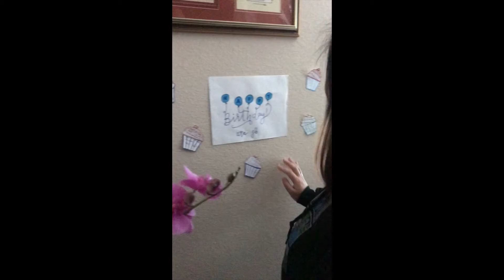The Reyeseseses: EP.13 - VLOG TIME!!! (DEC 2020-FEB 2021)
HELLO and welcome back! YOU CAME BACK!?!?!? Check out the happenings in our lives. In this episode... These are our lost tapes and by lost we mean ran out of time to share... As Drake says, "Better late than never..." and we will get to the "But never late is better..." eventually lol. Enjoy, either way!

It gets you cool threads to open up conversations about The Gospel Truth!

Thanks for dropping in and staying for a little bit.